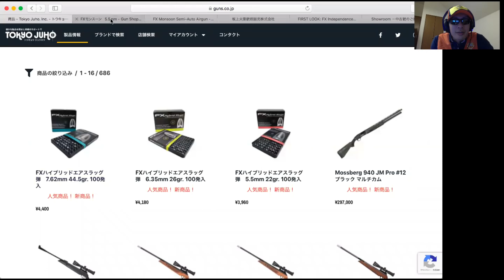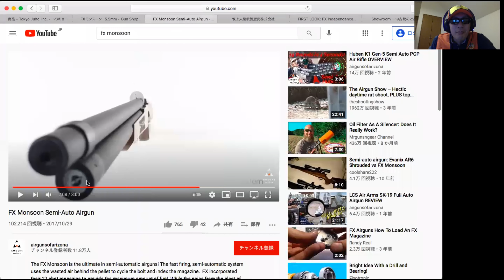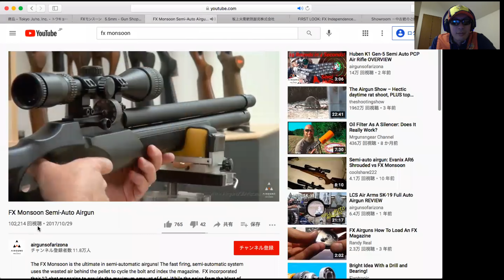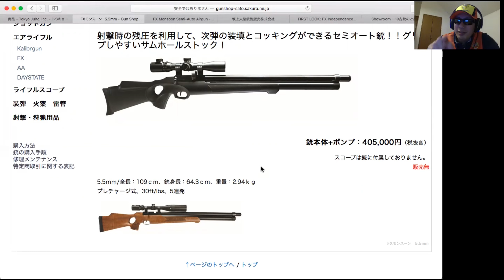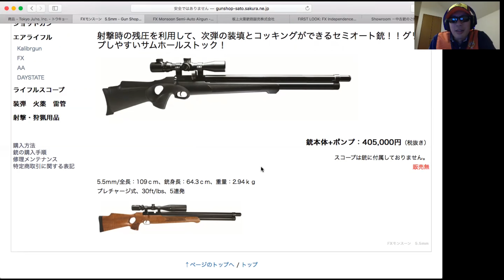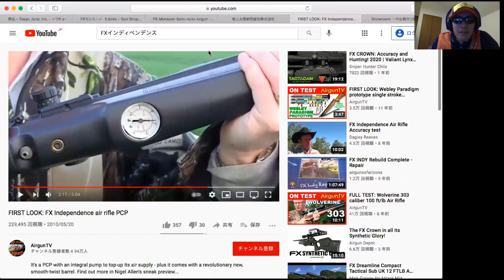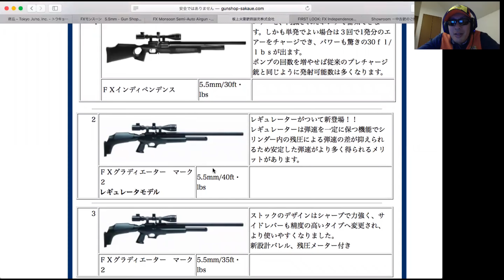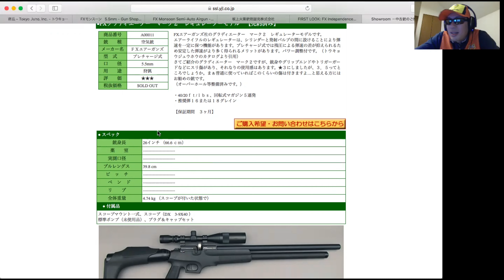FX airgunsの野心。エアライフルについて雑談する新企画【エアトーーク】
【FXの野心】
FXモンスーン
FXインディペンデンス
FXグラディエーター
使用しているエアライフルはプレチャージ式空気銃　FX Crown 5.5mm 22口径となります。

マガモ・カルガモ・コガモは警戒心が強く、360°全方位に何百メートルも見渡せる目を持っているため100m以内に近づくのも困難です。
また、中でもマガモ・カルガモは矢に強く、6.35mmのエアライフルを持ってしても、硬い羽根にガードされて半矢になってしまいます。

鳥をヘッドショットしたければ５０メートル先のピンポン玉の中心を当てられないと話になりませんね。
そして距離や高低差を考慮した正確な弾道計算も必要です。
狩猟も狙撃もほんとうに奥が深く、人間の知恵をフル動員し、最新機器を持ってしてはじめて対抗できます。